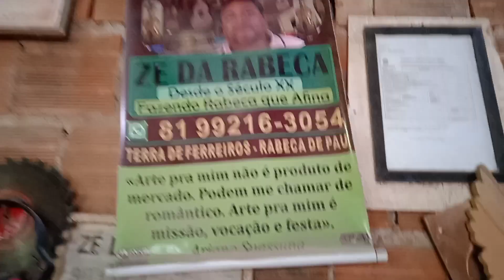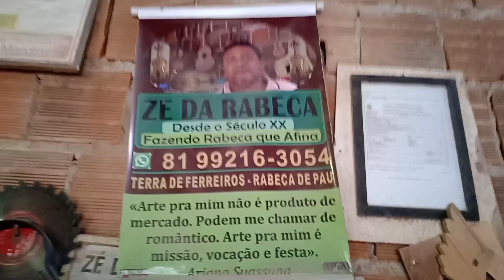visitando a oficina do artesão Zé de menininha